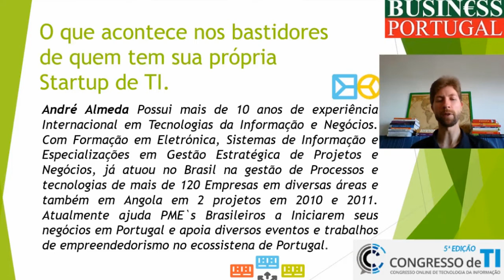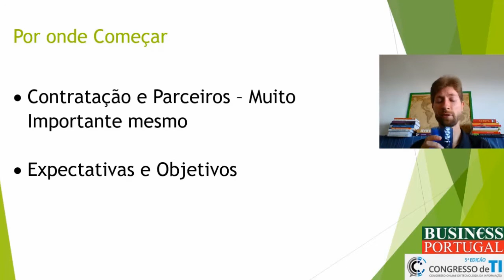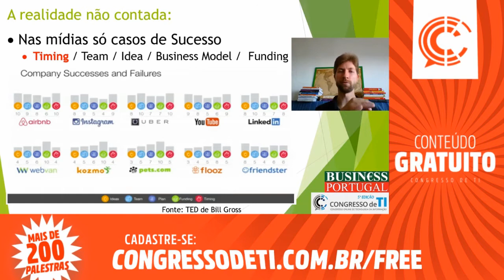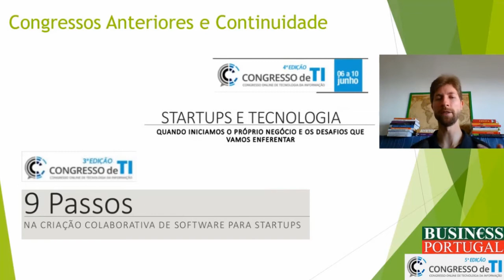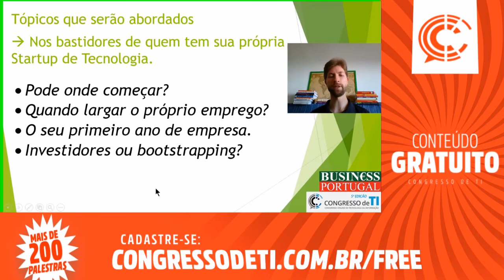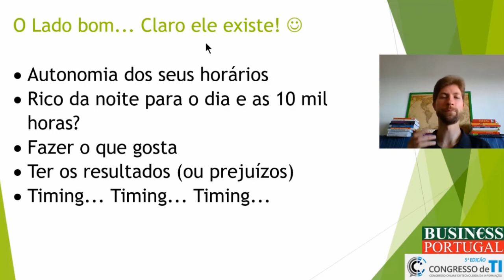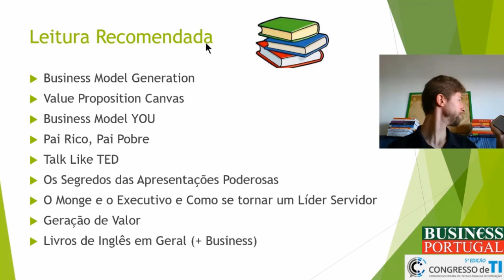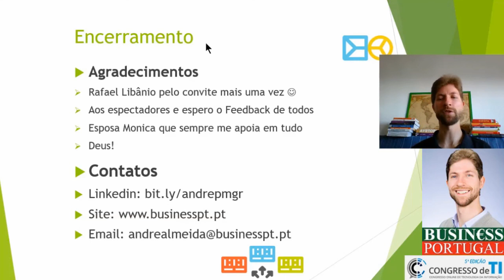O Que Está Por Trás dos Bastidores de Quem Tem Sua Própria Startup de TI - Andre Almeida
Vídeo de hoje O Que Está Por Trás dos Bastidores de Quem Tem Sua Própria Startup de TI com Andre Almeida.